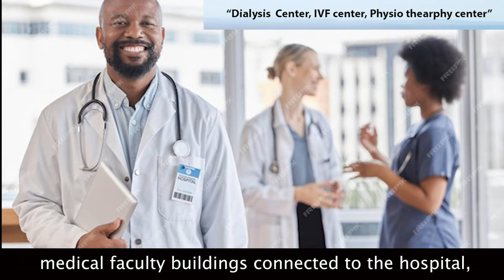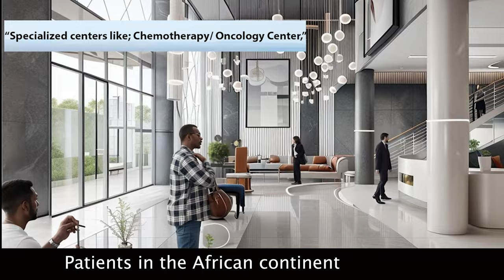Somali Hastane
Karanfil Grup